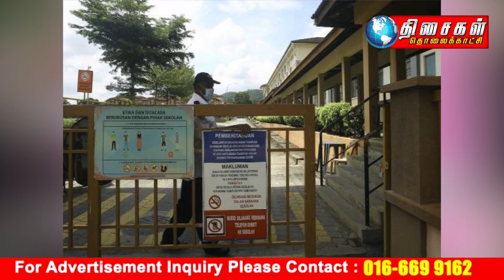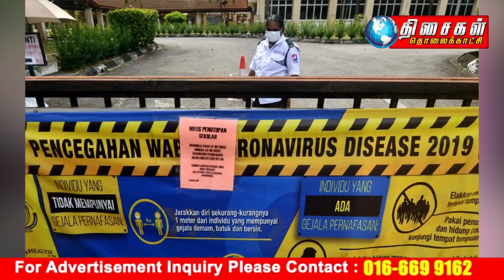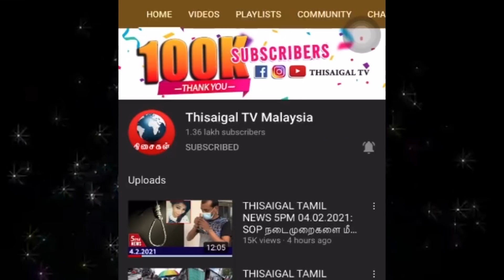THISAIGAL MALAYSIA TAMIL NEWS 5PM 28.04.2021: UPSR தேர்வு முற்றாக அகற்றப்பட்டது